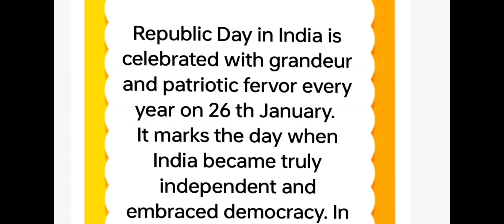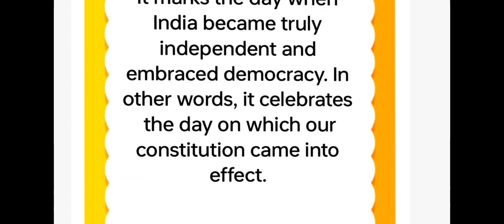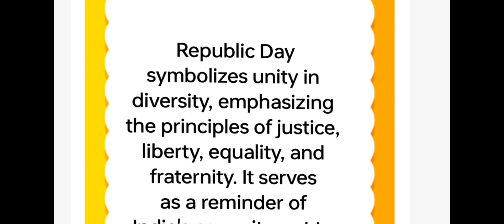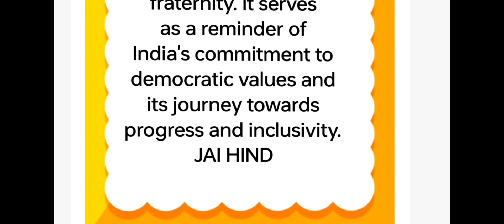Paragraph on Republic Day